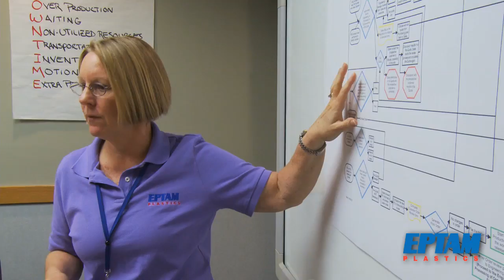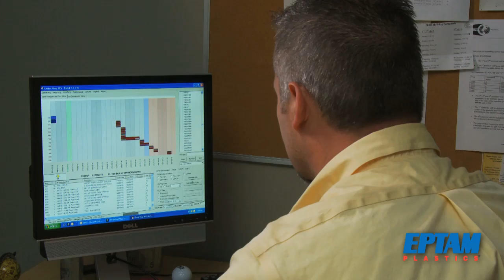Eptam Plastics -- Markets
This video highlights the various markets Eptam serves.